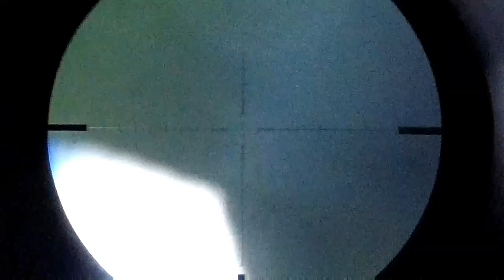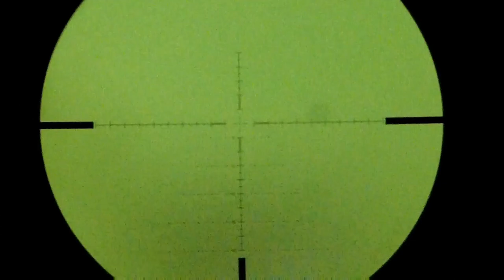BERBURU KUM-KUM / POMBO ( PERGAM) PAPUA, ANU GEN 2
ASSALAMU'ALAIKUM WRB. HARI INI KITA BERBURU KUM-KUM , POMBO (PERGAM) LAGI, MENGGUNAKAN UNIT ANU GEN. HASIL SANGAT MEMUASKAN, PAPUA LOKASI SANGAT MENJAJIKAN